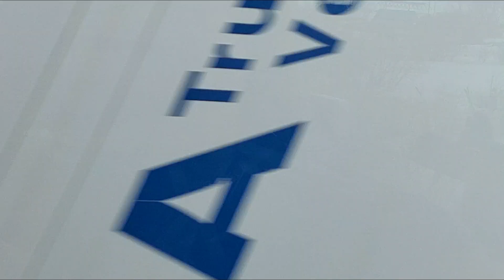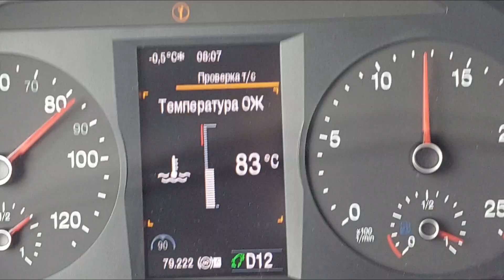ТРАССА М-5 ОТ МИРНОГО ДО 1323КМ